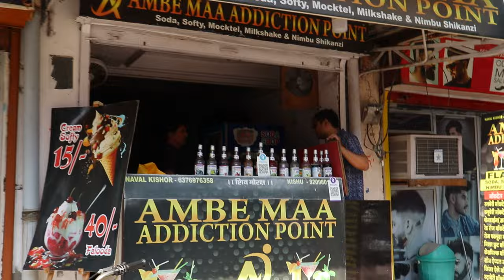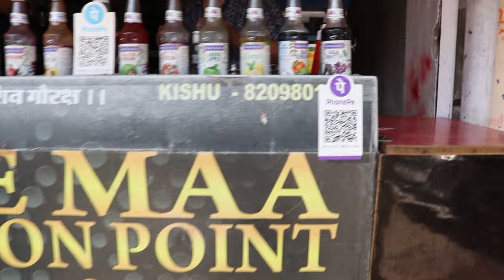जयपुर राजस्थान मे डॉल्फिन के 3 साल पुराने कस्टमर से रीवयु लिया | dolphin 3 year customer 's review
Travelled 700kms from Gujarat to Rajasthan to get a review from a 3 year old customer of Dolphin

snow maker
slush machine,
soda machine
panipuri machine
popcorn machine
soda plant
30 bpm soda filling plant
Jeera soda filling plant
10 bpm soda filling plant
Automatic labeling machine
Labeling machine